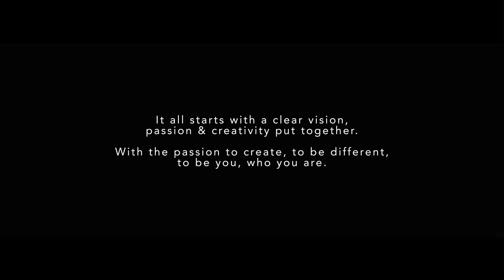Bjorn van den Berg company profile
With his great love for fashion and unique vision on style, Bjorn is always looking for new and innovative materials and techniques to create an exclusive style and design. In his view,  fashion is all about telling your own story.